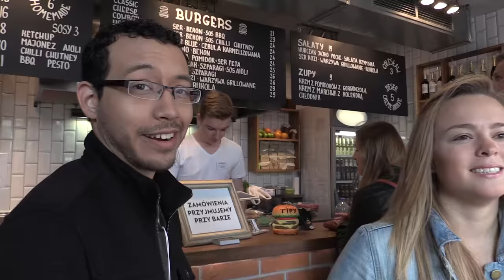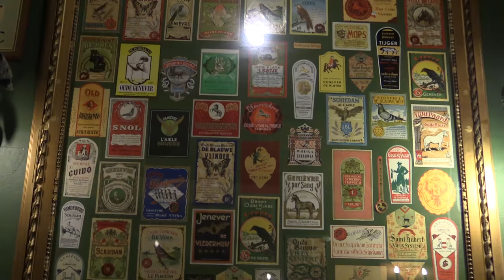Our first taste of Belgium!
This was our first day in Brussels Belgium, we got to try some Belgium Waffles,  as well as some other traditional dishes, got a little lost, and ended up at a famous bar...